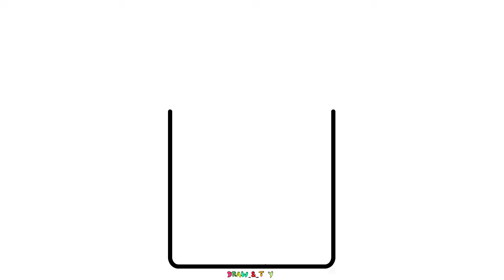كيف ترسم كوب قهوة كيوت وسهل خطوة بخطوة | رسم سهل | تعليم الرسم للمبتدئين | Cute Coffee Cup Drawing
مرحباً بكم في قناة ارسم وجرب للرسم السهل والبسيط , في هذا الدرس الممتع ، سنشاهد كيف نرسم رسمه جميلة تناسب المبتدئين والصغار. مفيش مهارات خاصة مطلوبة ، فقط كل ما عليكم تمشوا معنا خطوة بخطوة  .

اضغط على علامة الجرس 🔔 علشان ما تفوتش أي فيديو جديد.

ارسم وجرب ✏️💖

How to draw a cute coffee cup step by step, drawing for beginners to HD videos. Videos By Drawwe will see how to draw a beautiful picture suitable for beginners. No special skills are required, just follow us step by step.

draw and try ✏️💖

Your Queeies:-

(10) how to draw a cute coffee cup step by step
(12) how to draw a cute coffee cup step by step for beginners
(13) draw and try drawing art
(16) cute coffee cup drawings
(17) coffee cup drawing
(18) learn to draw a cute coffee cup
(19) drawing a cute coffee cup